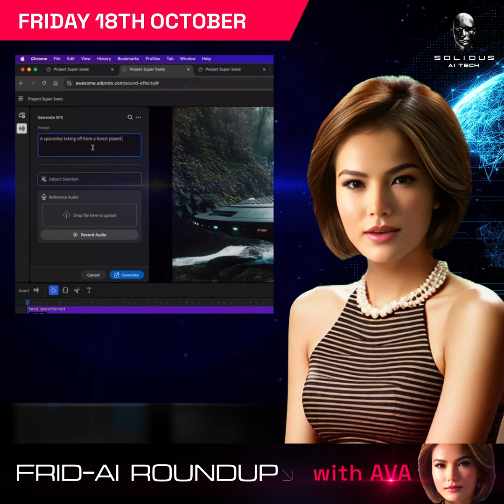Frid-AI Roundup with AVA | October 18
💡 SambaNova's Keynote on AI Workloads
🛒 Walmart’s CTO Bets on Generative AI
🎧 Adobe’s Project Super Sonic
🤝 Google Partners with Kairos Power
✨ OpenR: Advancing LLM Reasoning
🦠 AI Identifies Over 160,000 New Viruses